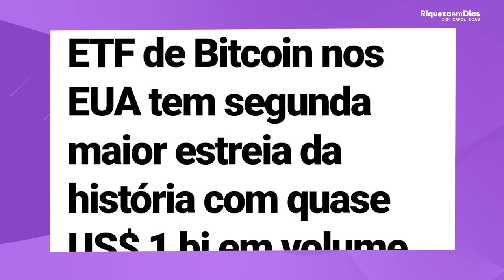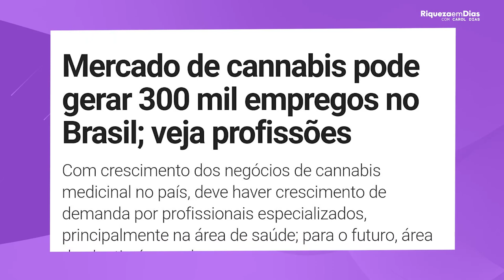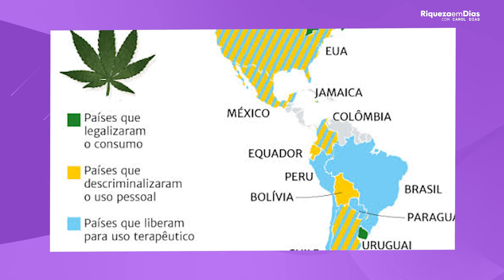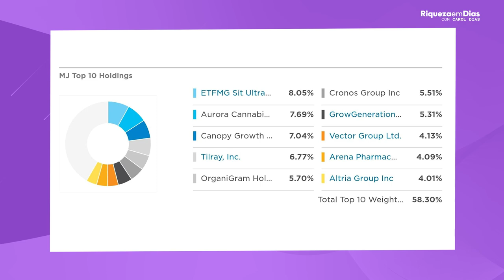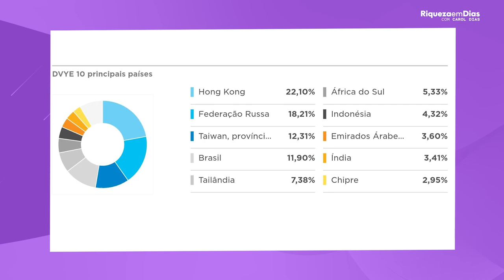TOP 3 ETFS para INVESTIR na bolsa americana | ETFs no EXTERIOR COM GRANDE POTENCIAL de CRESCIMENTO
Quais os ETFs nos EUA com o MAIOR POTENCIAL DE CRESCIMENTO? Separei 3 ETFs com  grande potencial;

Nesse vídeo você vai ver:

00:00​ Tema do vídeo: TOP 3 ETFS para INVESTIR na bolsa americana
00:39 O que são ETFs?
01:35 1° Etf: Etf de Bitcoin
03:53 2° Etf: Etf de Cannabs
05:15 Países que autorizaram o uso de Cannabs
06:20 Como investir no Exterior
07:30 3° Etf: Etf de Dividendos